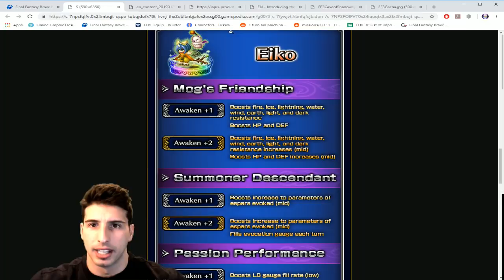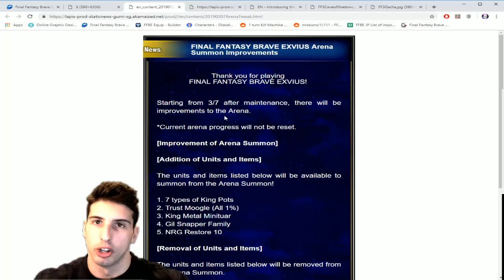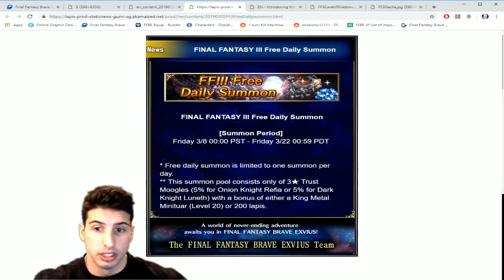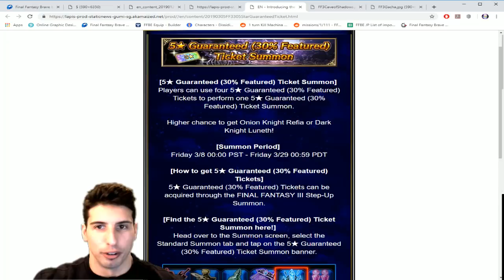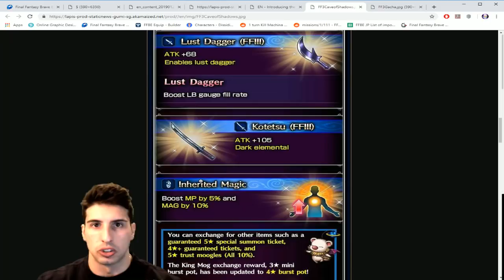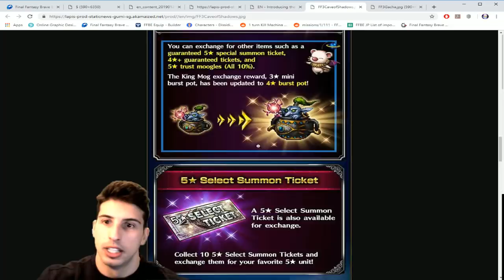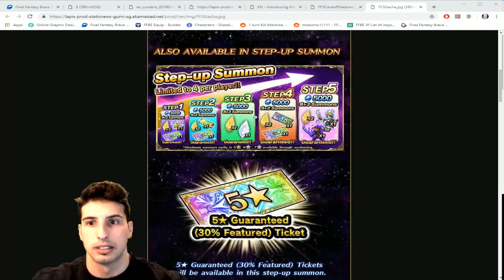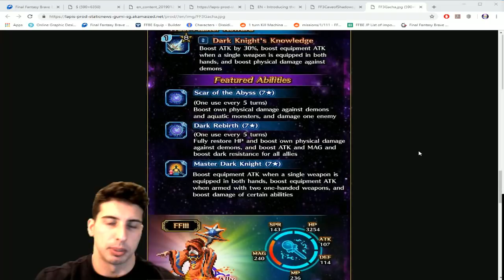Gumi make those Step-Up Better !! - [FFBE] - Final Fantasy Brave Exvius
We got some news and more update on the global version of Final Fantasy Brave Exvius.
We will be getting a new step-up banner that is going to feature Onion Knight Refia and Dark Knight Luneth.
The rewards in the arena have been updated and we will be receiving a bunch of good stuff.
A new King Mog Event Cave of Shadows will live this friday.